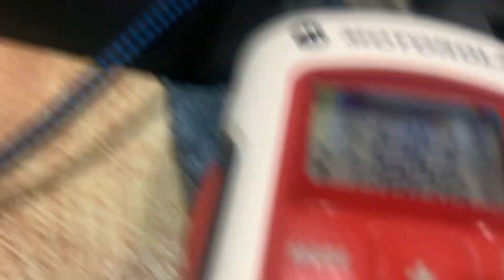SEVERE THUNDERSTORM WARNING (REAL EAS#2649-2651)